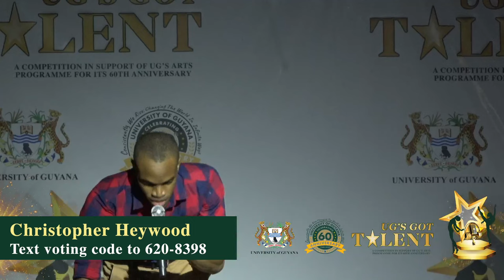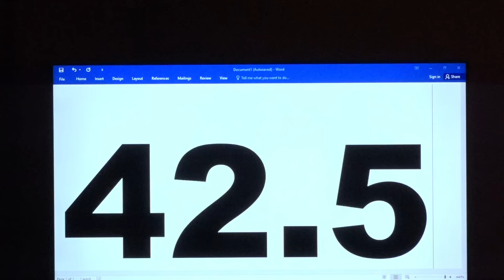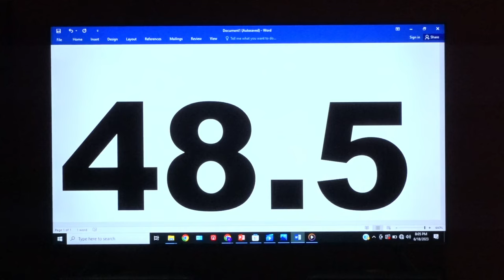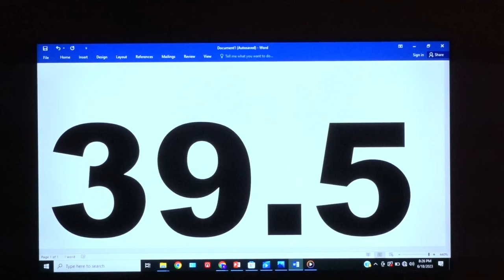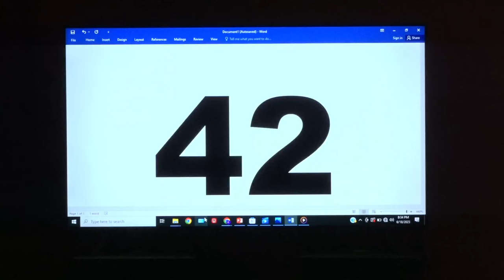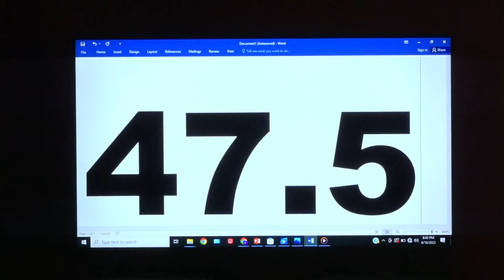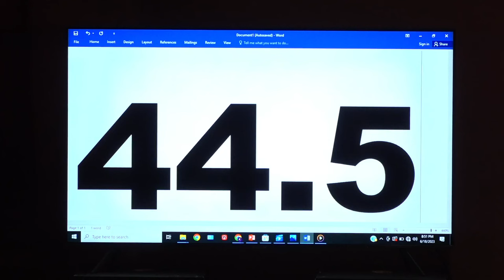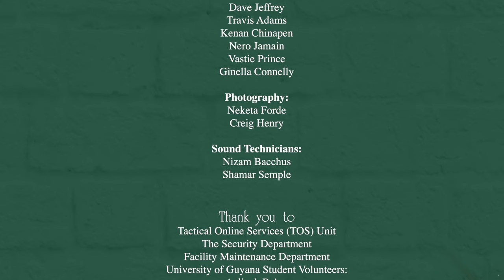UG's Got Talent | Mega Finals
Text the Contestant’s voting code to 620-8398
 to vote for your FAVE.
Voting for the Finals opens at 6:30 pm on Sunday June 18th and closes on Sunday July 2nd at 8:00pm

A Competition in support of UG’s Arts Programme for its 60th Anniversary

A production of The University of Guyana 60 Anniversary Production Committee

UGGT 2023 Contestants:
Abiane Saul
Aliya Heywood
Analise Symia Samaroo
Anna Forbes
Ayeosha Felicia Austin
Christopher Heywood
Curtela Ashantia Lewis
Geetanjalie Sukhdeo
Israel La Rose
Jakeem Shaquan Browne
Jiavon Weekes
Keri Duncan
Stacey Saarda Glen
Orletta John
Zamani Collins
Shemaiah Enoe
Stanley Clarke
Shaquana Goodluck
Ronaldo Torres
Noshavyah Walcott
Rachel Anna Cecil
Nathania Olivia Hamilton-Samad
Nathan Prince
Moses Elerton Williams
Madonna Hamer
Teija Marie Edwards

  Executive Producer: Prof Paloma Mohamed, Vice-Chancellor XI

The University of Guyana’s 60th Anniversary Commemoration Committee:
Co-lead and Host: Joelly Valentine
Co-lead and Narrator: Calvin Bernard

Logistical Production:
Floor Manager:
Keon Heywood
Jainarine Deonauth

Brand Management:
Kirly Bacchus

Administrative Assistant:
Stephen Butters
Yasmin Fazil

Backstage Interviewers:
Krest Cummings
Celine Chase
Yolaskee Jervis

Audio Visual Production:
Technical Director: Tara Smith
Production Manager: Orpheao Griffith
Production Manager: Denise Hopkinson

Videography:
Monica Hugh
Keisha McCammon
Travis Adams
Kenan Chinapen
Nero Jamain
Vastie Prince
Ginella Connelly
Dave Jeffrey

Sound Technicians:
Nizam Bacchus
Shamar Semple

Photography:
Neketa Forde
Creig Henry

 Tactical Online Services (TOS) Unit
The Security Department
Facility Maintenance Department

University of Guyana Student Volunteers:
Aaliyah Baker
Calista Bernard
Calix Bernard
Marleysa Bishop
Shaakirah Hopkinson
Surendra Bipiah

The University of Guyana wishes to extend sincere thanks to its sponsors’ For UG’s Got Talent (UGGT 2023)

Hosted at The Theatre Guild of Guyana

UGGT logo

Musical Content Copyright Disclaimer (Fair Use) under section 107 of the Copyright Act 1976, allowance is made for "fair use" for purposes such as criticism, comment, news reporting, teaching, scholarship, and research. This video demonstrates mixing skills, all audio was purchased legally. Copyright Statement: This track is not intended to infringe any copyright laws in any way. This is for the sole purpose of entertainment; no profit is gained from this.